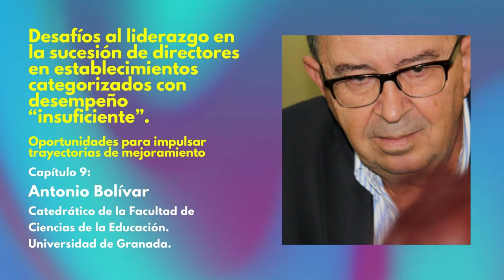Antonio Bolívar | Historias de Transformación - Capítulo 9